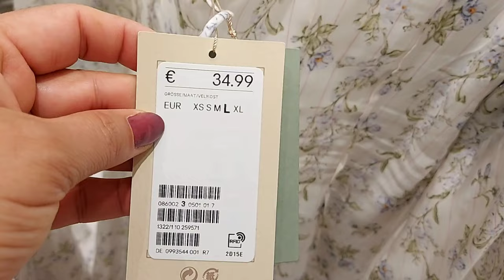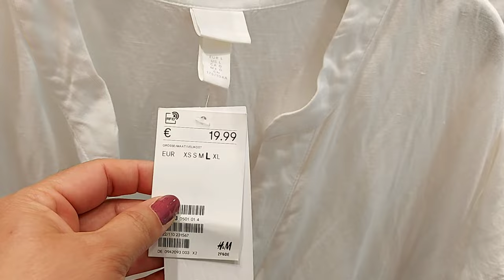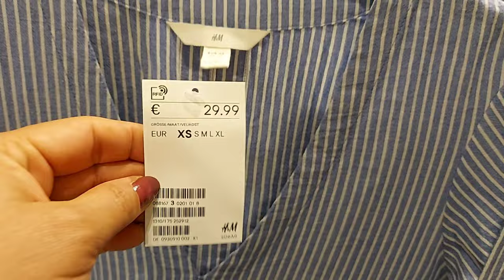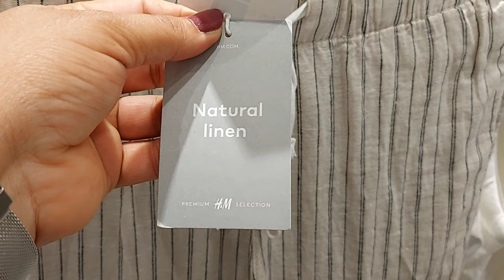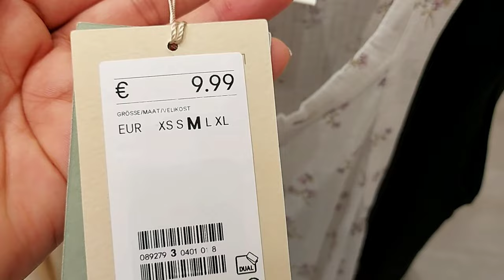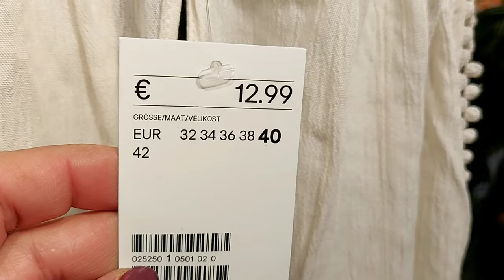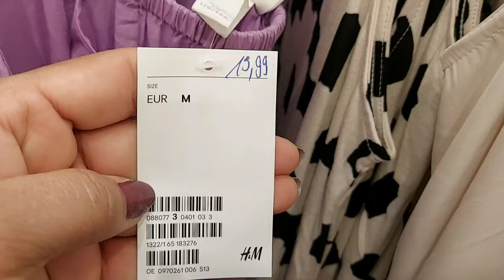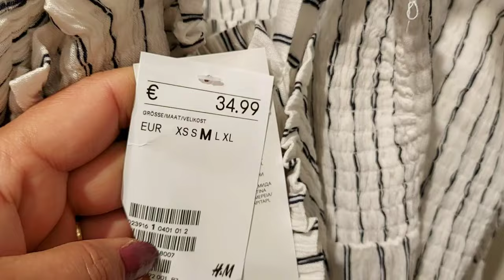H&M WOMEN'S NEW COLLECTION / JUNE 2021